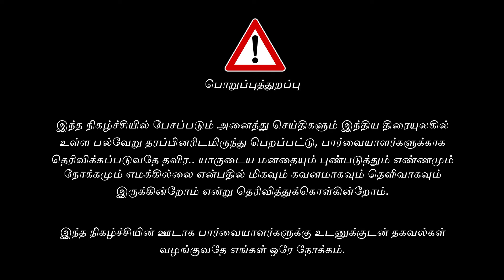Thala Ajith's VidaaMuyarchi & Suriya's Kanguva-Dewali clash - Karunas Slams Vijay- Cinepep Updates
Latest Tamil Cinema Updates - Senior writer V K Sundar about Dewali clash and Thalapathy Vijay's politics - Latest Updates